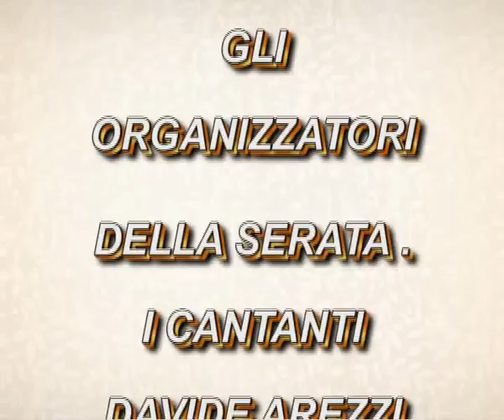SERATA A GIARRE CON S CELESTIANO E I SUOI OSPITI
SECONDO ATTO ,QUI DAVIDE AREZZI HA SAPUTO FARMI DA SPALLA ,MENTRE ASPETTAVAMO ,COMIS CON MOLTO RITARDO . E CHIUDE LA SERATA IL NOSTRO AMICO SALVO CELESTIANO . BUON ASCOLTO